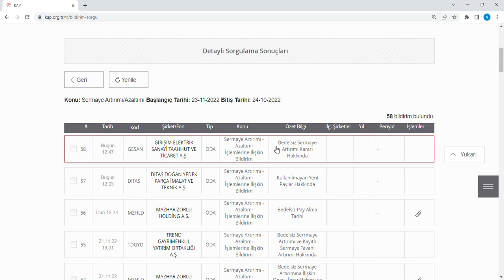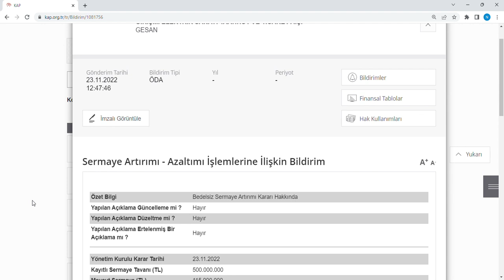GESAN %300 bedelsiz karari aldi